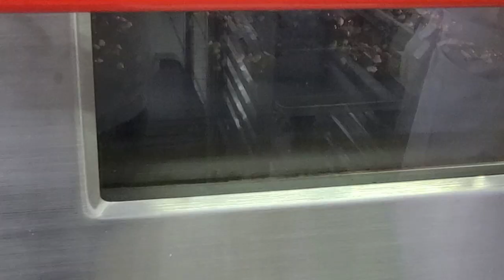쫀득한 찹쌀 브라우니 / Glutinous rice brownies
안녕하세요 빵타지아입니다..
오늘은 찹쌀 브라우니 만들어 봅니다.
찹쌀 브라우니는 재료 구입이나 만드는 방법도 간단해서 홈베이킹으로 좋아요^^
찹쌀로 만들어서 아주 쫀득합니다.
초코렛맛의 디저트, 간식으로 휼륭합니다.
한번 만들어보세요

재료
찹쌀가루 500g,

초콜릿 100g

설탕 150g,
소금 10g
계란 3개,
우유 150g
생크림 120g
호두 70g

토핑용 견과류 적당량

▶ 만드는 법
1. 찹쌀가루+코코아분말+베이킹파우더를체질한다.
2. 다크초콜릿을 중탕으로 녹여서 섞는다.
3. 우유+생크림+설탕+계란+소금을 섞어서 반죽한다.
4. (냉장휴지 1시간)
5. 팬에 버터를 바르고 적당량을 팬닝한다.
6. 윗면에 호두+크렌베리+완두배기+피칸분태를 뿌려서 굽는다.
7. 굽기 : 윗불 180℃, 밑불 150℃ 15~18분
8. 구운 후 에프리코트혼당을 윗면에 바른다

Ingredients:
sticky rice powder 500g

chocolate 100g

sugar 150g
salt 10g
eggs 150g
milk 150g
fresh cream 120g,
walnut 70g

nuts for topping